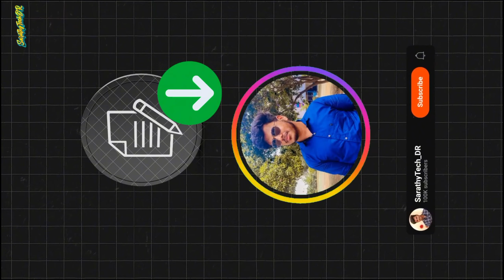VIRAL REELS CINEMATIC SFX PACK FOR EDITING | CAPCUT TAMIL EDIITNG | TUTORIAL TAMIL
🔥😉PROJECT LINKS👇😊

 LYRICS TEMPLATE LINK👇😊

Capcut Link👇😊

 FONT PACK👇😊 😊🙏

* If you (owners) want to remove this video, don't hesitate to get in touch with us directly before doing anything.